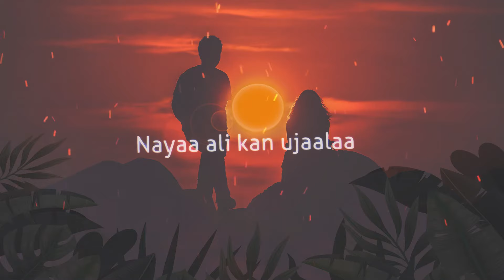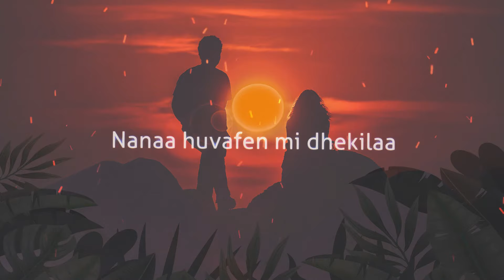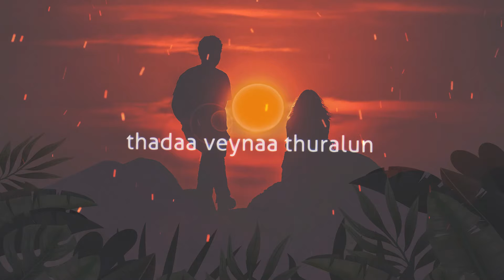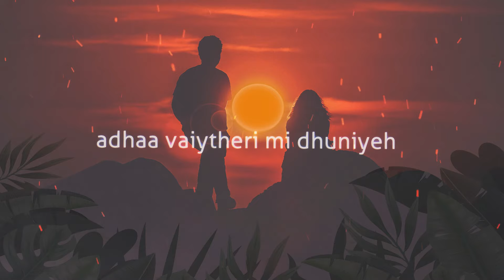Vayaa dhiyumun nivaalaa ( Lyrics )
DHIVEHI SONGS /  MALDIVES SONGS